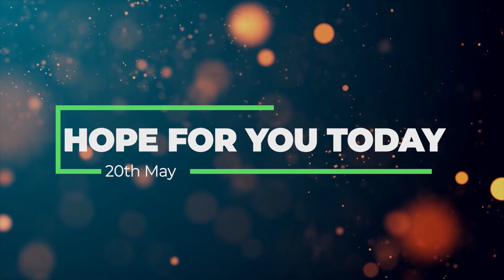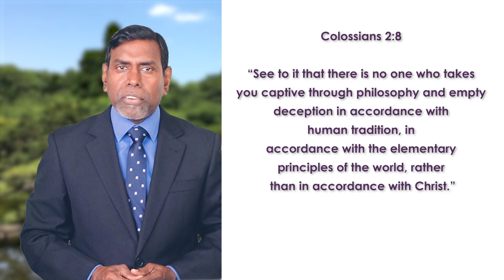Confusion Among Confirmation